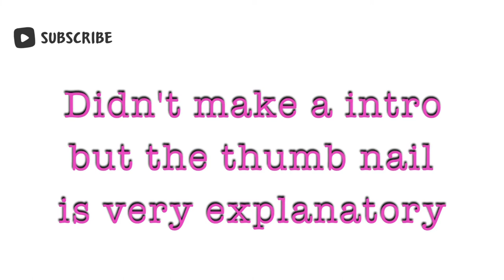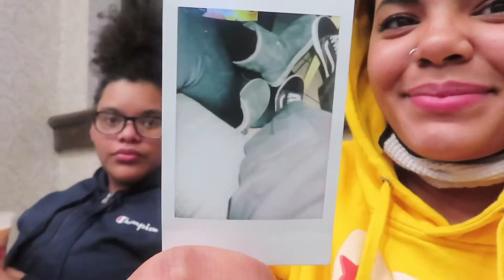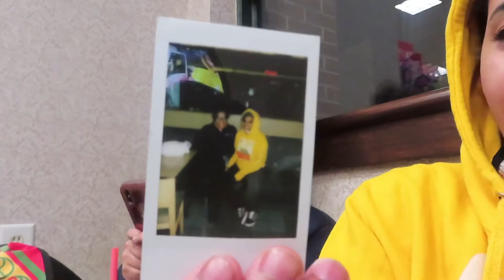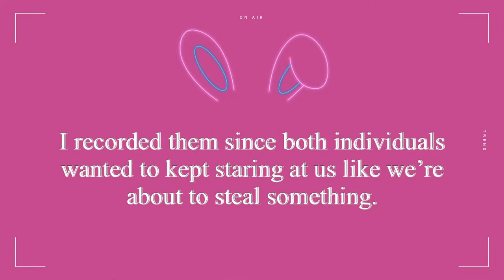Doing Random Stuff In The Mall!! || Britt Brat ☆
Dayana:17yrs old *Aries*
Me: 18yrs old *Scorpio*